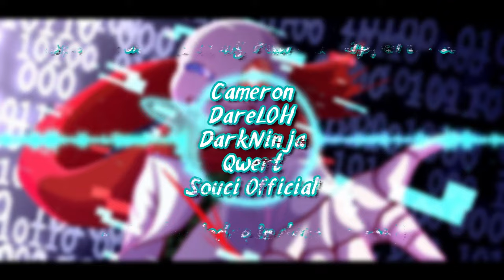[Aftertale Original] Stormheart - Code Red (Fatal Error)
Hey! I've been on a bit of an original kick lately so I decided to take 9 hours out of my week to finish up an original for Fatal Error (ᅌᴗᅌ* ) I started this track back in Texas when visiting family in September and just around to finishing it xD (Fun fact actually, I actually wrote most of this track at a coffee shop in-between classes xD)

As always go give the artist of the art some love as their Fatal Error pic is super great!